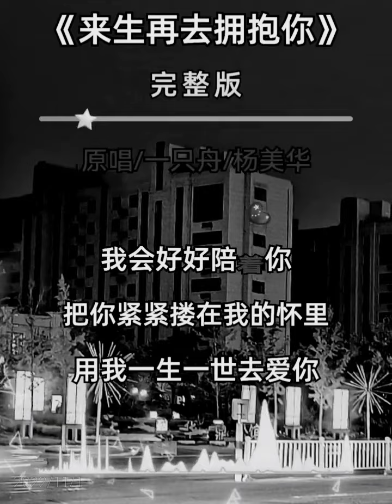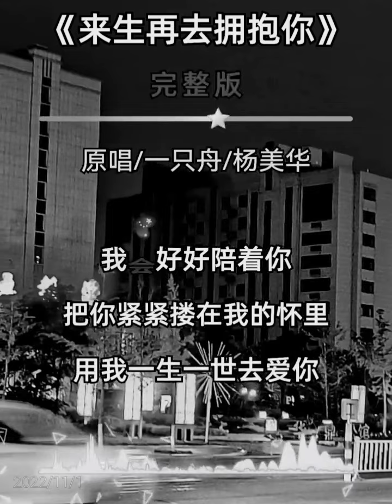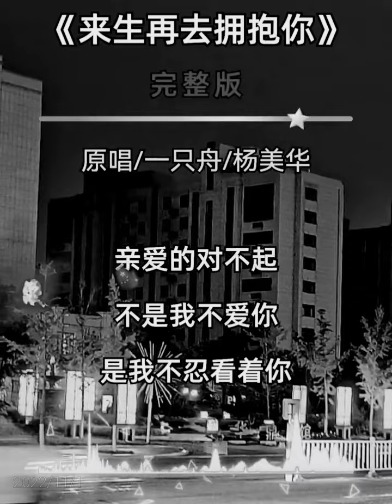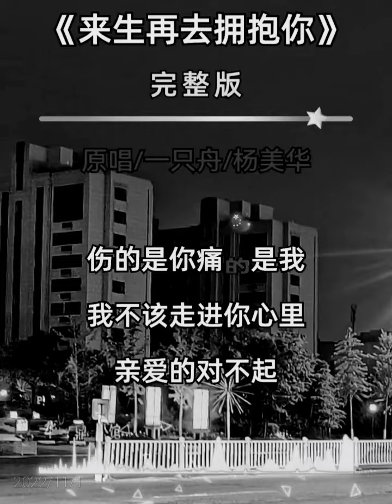来生再拥抱你 完整版 一只舟 杨美华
Chinese music